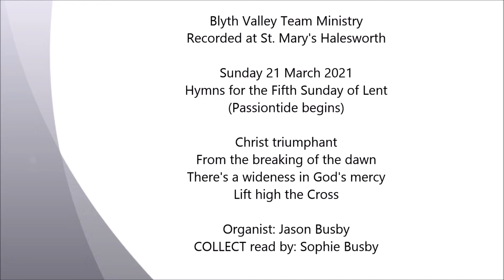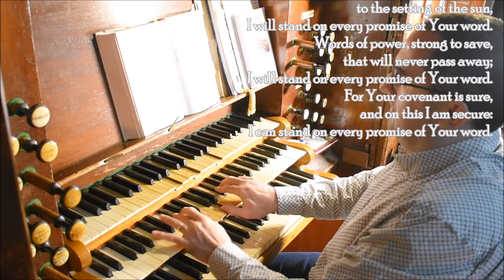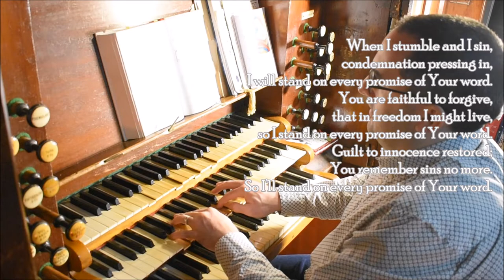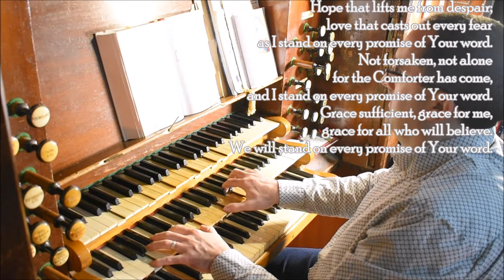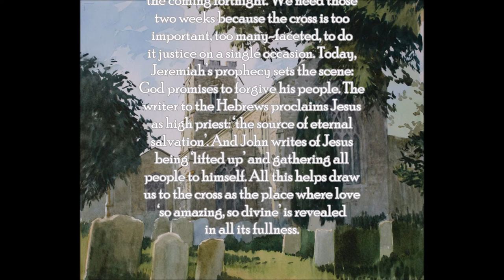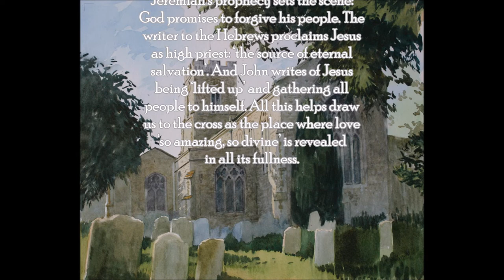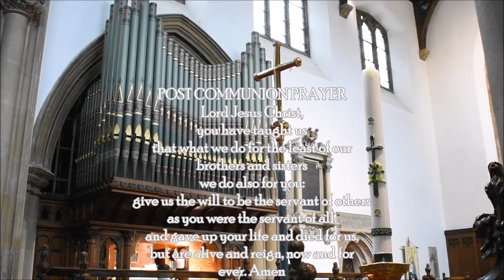Sunday 21 March 2021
Blyth Valley Team Ministry
St. Mary's Church Halesworth

Hymns for Sunday 21 March 2021
The Fifth Sunday of Lent
(Passiontide begins)